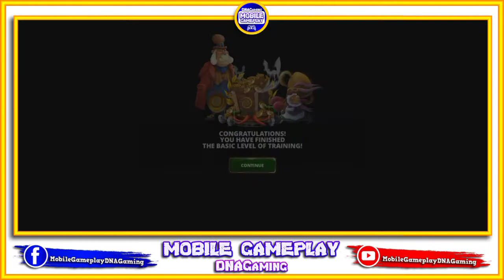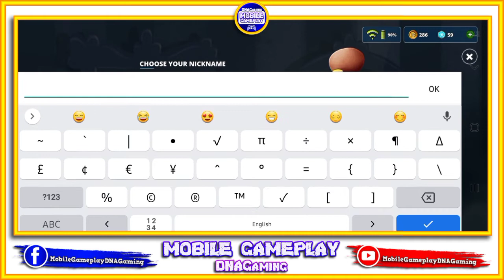Awakening of Heroes: MOBA 5v5 [First Play]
Play Awakening of Heroes, the extraordinary NEW 5V5 Battle Arena that MOBA players are calling the best Action PvP game!

Join extraordinary everyday heroes in a new Action free-to-play 5v5 MOBA game that’s trespassing on hilarious. Dominate the fairytale town battle arena of this highly-rated mobile action MOBA with RPG and battle royale elements! Play 5vs5 PVP ranked battle matches with your friends against real opponents from around the world in real-time action-packed 10-minute matches.

On top of the dynamic MOBA (multiplayer online battle arena) gameplay, Awakening of Heroes brings you more teamwork, showing your PvP strategy, worthwhile Jungling rewards, full-on card decks collections, and wacky power-ups (amazing graphics included).

Become a hero you always wanted to be, join Awakening of Heroes players and rise through the ranks of valor to conquer all our Battle arenas with strategy!

Features:
- A unique objective-based 5v5 MOBA
Experience the thrill of PvP matches on a 3-lane MOBA map with RTS objectives that differ AOH from classic online MOBA games:

* Bomb touchdown
Defeat a bomber, pass a bomb to your teammate and destroy a tower in a football legend style touchdown!

Do two capture the flag missions to summon Big Boss to brawl and help your team become 5vs5 MOBA legends!

* Jungle rewards
Defeat guardians to get reinforcements, missile, or other tangible rewards for your whole team so no enemy vagary will catch your defense off guard!

- The most dangerous heroes
There are heroes among us: an angry bingo champion granny mage who bakes a killer cake for self-defense. Boom! A warm-hearted math professor turned to butcher skilled in close combat. Clash! A grumpy old-timer marksman in his invention - a speeding wheelchair equipped with lots of guns – fighting his private war. Bang!

- RPG MOBA
Collect and upgrade cards, role-playing game style (RPG), to reach legendary levels of your hero’s armor, speed, and damage. Put on a deadly fighter soda can ring (what?!) while a chicken breast armor (what, what?!) gives you the best defense. Gather trophies to progress through 15 arenas 5 v 5 as you climb to the world top league!

- Battle royale flying start and loot
The thrill of battle royale online, the fun of 5 vs 5 MOBA games! Parachute into the arena with a hang glider and jump into a brawl! Find mystery boxes around the map just like in a battle royale game and use power-ups to set mousetraps, become invisible, or unleash a chicken bomber fleet.
4.
5. AOG Mobile Facebook Group

Mobile Gameplay
Ace Squad
Gaming
GRIS
Levelhead
Minecraft
Fortnite
Vainglory
Roblox
AOV
ShellFire
ZombsRoyale.io
Mobile Gaming
Mobile Game
Call of Duty: Mobile
GRID Autosport
Nintendo games
Noodlecake Studios
Pokemon Go
PUBG Mobile
Square Enix games
Stardew Valley
The Room series
Among Us
Clash of Clans
Free Fire
Clash Royale
Brawl Stars
8 Ball Pool™
Hay Day
Pokémon Masters
Soul Knight
Marvel: Future Fight
Boom Beach
Summoners War
Heroes Evolved
Heroes Arena
Legend of Ace
Onmyoji Arena
Seven Paladins
Planet of Heroes
Paladins Strike
Extraordinary Ones
War Song
Arena Masters
Survival Heroes
Heroes Unleashed
AOG Mobile
Arena of Glory
Battlelands Royale
Creative Destruction
Most IO style games
Knives Out
Rules of Survival
PES MOBILE
PES 2020
PES 2021
HUNDRED SOUL
MOBA GAME